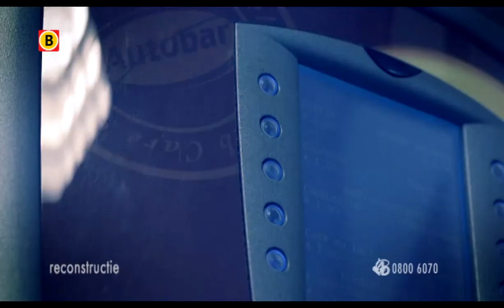Bureau Brabant - Gewapende overval tankstation Waalre, 27-11-2013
Op woensdagavond 27 november 2013 wordt rond 19.15 uur het Shell-tankstation aan de Van Dijklaan overvallen. Een man komt het tankstation binnen gelopen en bedreigt de medewerker met een mes. De pompbediende geeft hem geld uit de kassa mee en blijft verstijfd van angst achter. De overvaller loopt op z'n gemak weer naar buiten in de richting van de rotonde. De overval staat op beeld. We zenden de beelden uit in de hoop dat iemand deze overvaller herkent.  En er zijn meer aanknopingspunten die mogelijk kunnen leiden tot de identiteit van de overvaller.